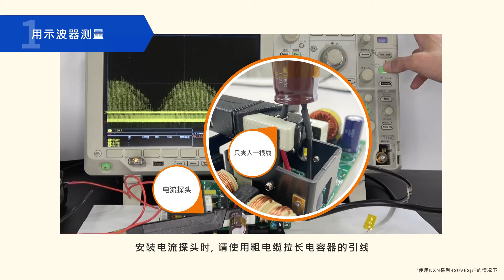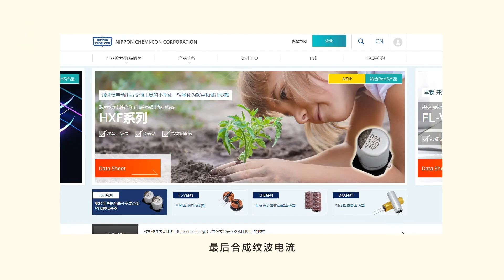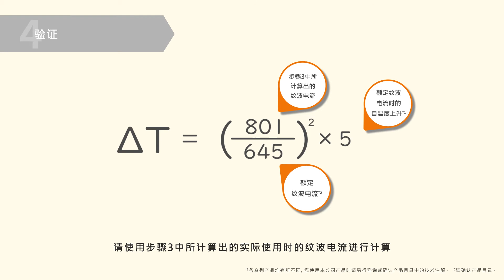铝电解电容器的纹波电流有效值的计算方法 | 用好示波器的FFT功能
纹波电流中包含各种各样的频率成分，目前很难正确读取
那么本次就分三步来介绍更精准地计算纹波电流的方法